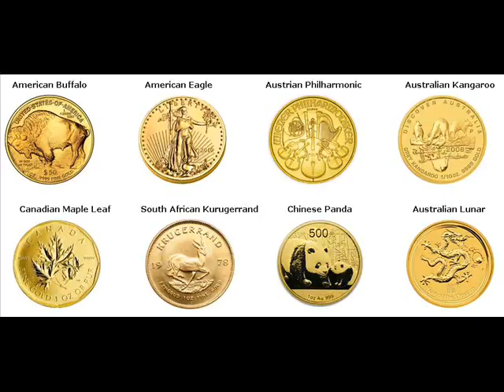Gold Coins For Sale Mitchell Sheboygan Wisconsin